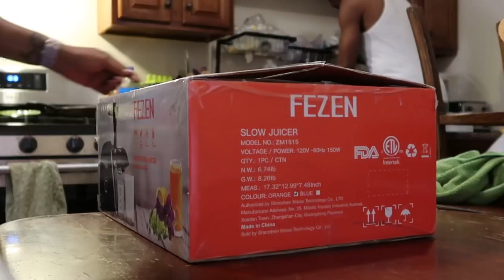NO Virginia Beach (let me explain) | Life With Vicki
NO Virginia Beach (let me explain)... An unexpected event has made it so that there will be no Virginia beach trip. In this vlog, I will explain why.

Products I Use:
Canon M50
Lume Cube
Canon G7X Mark II

About Me:
I am Vicki and a mom and wife who loves to blog and vlog about life. I do hauls, cooking, parenting, cleaning, and various lifestyle videos without pretending to be picture perfect. I live in Reading, PA (Berks County, PA). I'm currently pregnant with baby number 6 and I have 5 kids ranging from 3-14 years old and I homeschool all of them.